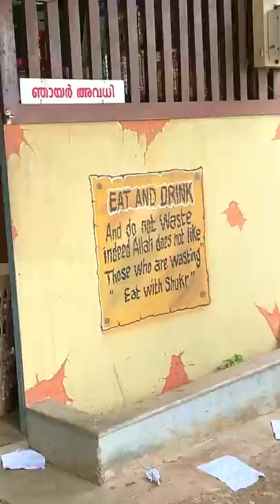Kuttan Biriyani, Nadan Mess, Malappuram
Nadan Mess
33CG+J68, M.M.E.T school road, Alathurpadi, Ferokh Palakked Highway, NH966, Melmuri, Malappuram, Kerala 676505
ഹോട്ടലിന്റെ പേര് തന്നെ നാടൻ മെസ് എന്നാണ്. പേര് പോലെത്തത്തന്നെ നടൻ ഭക്ഷണമാണ് ഇവിടെ. പ്രാതലും, ഊണും, അത്താഴവും ഇവിടെ ഉണ്ട്. എങ്കിലും ഞാന് ഇവിടെ പോയത് കുട്ടൻ ബിരിയാണി ട്രൈ ചെയ്യാനാണ്...
🎸🎶.🎸🎶. SONGS🎸🎶.🎸🎶.
👨‍🎤 Song by Artist name License to Platform name